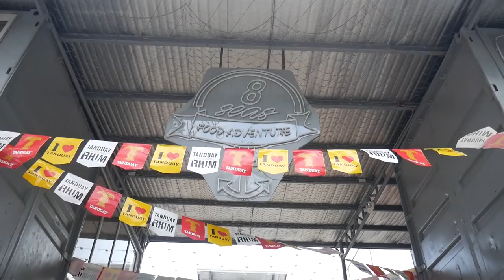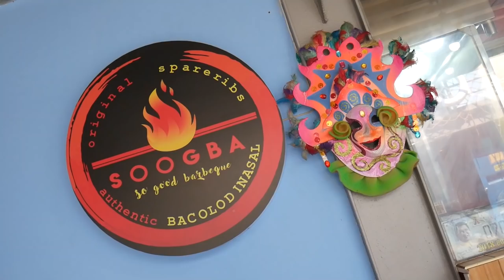BEST Bacolod Chicken INASAL in MANILA | Legit FILIPINO FOOD in the Philippines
Chicken Inasal is something I would normally have in fast food chains or restaurants. I've had both the sweet and gingery versions. Some are overcooked and didn't have much meat. I haven't been to Bacolod that is why I am in search for an authentic Bacolod Chicken Inasal in the metro. Good thing Chef Carlo Tanalgo brought a Manokan country vibe which added to the authentic inasal. I have tried almost everything on their menu, but my top favorite will always be the Pecho. Meaty and perfectly cooked! The Paa was moist and juicy, but the flavor of the Native Chicken stood out for me. For the appetizers, my top 2 favorites are the Chorizo Hamonado and Chicken Neck. The Kansi tasted familiar yet unique because of the Batwan. Everything tasted great! This makes me want to go back to Soogba right now while typing this. I had the following:

Kansi - P400
Original Spareribs - P190
Pecho w/ rice - P170
Paa w/ rice - P160
Half Native w/ rice - P220
Spicy Neck - P80
Atay - P80
Baticolon - P80
Chorizo Hamonado - P80
Garlic Chorizo - P80
Isol - P80

Track Name: "Funk The Scratch"